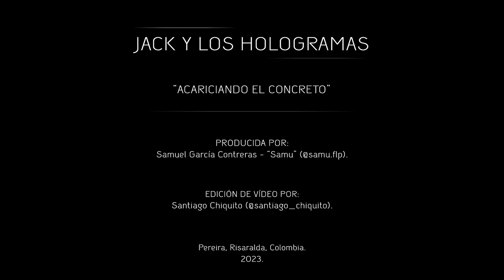JACK Y LOS HOLOGRAMAS. - Acariciando el concreto (Video Lyric).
Canción "Acariciando el concreto" de JACK Y LOS HOLOGRAMAS (Pereira, Risaralda, Colombia), versión de estudio.
ACARICIANDO EL CONCRETO. – JACK Y LOS HOLOGRAMAS.
Voz: Jonathan Restrepo Pulgarín.
Guitarra 1: Santiago Kenguan Sánchez.
Bajo: Sergio Alejandro Naranjo.
Batería: César Augusto Torres Londoño - "Guri Guri Torres".
Guitarra 2: Jonathan Restrepo Pulgarín - "Jack Leyden Jon".
Letra y Autoría: Jonathan Restrepo Pulgarín - "Jack Leyden Jon".
Producción y Masterización: Samuel García Contreras - "Samu".
Mezcla: Samuel García Contreras - "Samu".
Pereira, Risaralda, Colombia.
2023.

Se aprecia infinitamente el apoyo y contribución tecnológica de CALINE TECHNOLOGY al sonido de JACK Y LOS HOLOGRAMAS.
The support and technological contributions of CALINE TECHNOLOGY to the sound of JACK Y LOS HOLOGRAMAS are infinitely appreciated.